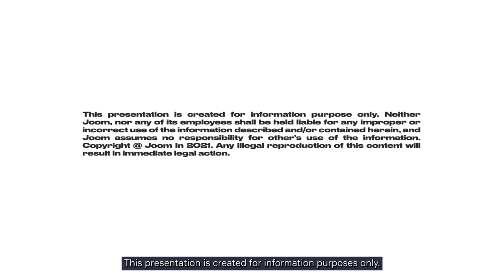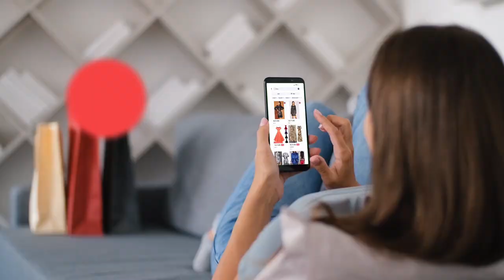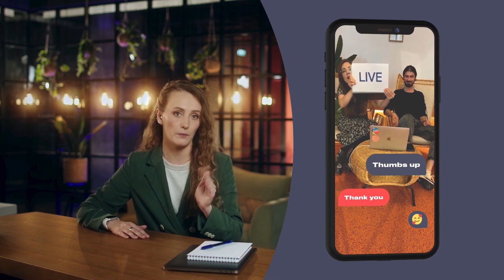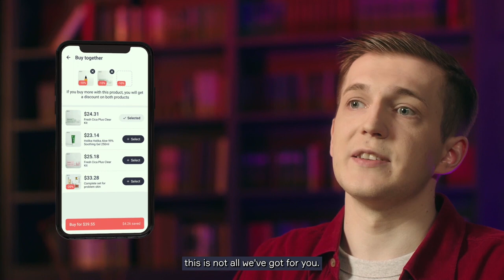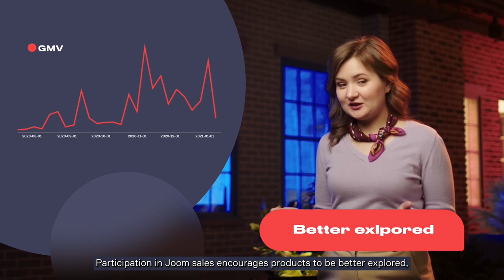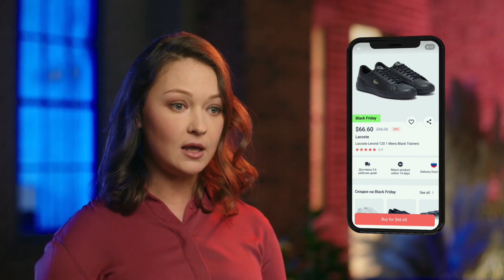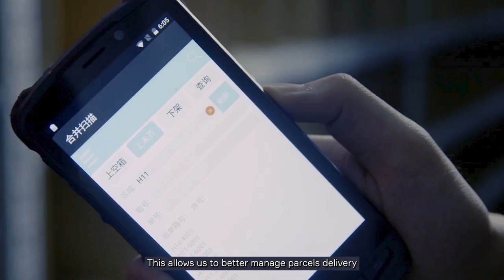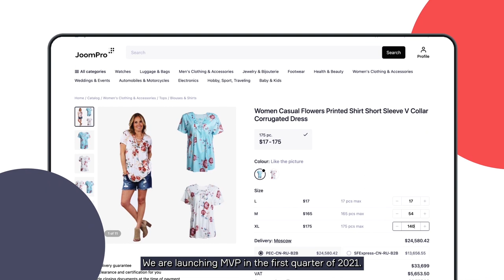Joom In 2021 EN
Joom In 2021

We’ll open up about Joom’s major updates for 2020 and reveal our plans for 2021.

Ilya Shirokov, Joom Co-founder & Chairman, will give you an insight into Joom’s life and prospects

Anna Lazutkina, Head of Product, will tell you about the redesign and brand new features of Joom App

Following her speech, Anton Gusev, Head of Merchant Services, will dwell into the features created specially for merchants to help them comfortably navigate within Joom platform and increase their sales.

Anna Vasilieva and Vera Paltseva, representing Marketing & Product Team, will give some hints how to boost your sales using promotion tools available exclusively for our merchants.

Yuri Ivanov, Joom Co-founder and CMO, will share our unique experience of products verification which Joom has been the first to launch among all global marketplaces.

Our logistics guru and Head of Joom Logistics, Dmitry Chernyshev, will showcase how we managed it in 2020, what great results we have already achieved and what we’re aimed for.

And, finally, we have one more ace in the sleeve - on March 26th we’ll take the lid off our brand new secret product for B2B users.

00:00 Intro
00:57 Ilya Shirokov
06:55 Anna Lazutkina
14:17 Anton Gusev
19:41 Anna Vasilieva & Vera Paltseva
30:49 Yuri Ivanov
35:50 Dmitry Chernyshev
43:34 Elizaveta Goncharova
47:49 Outro